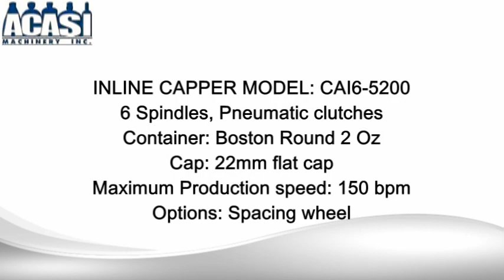Automatic Inline Capper model CAI-6-5200, manufactured by Acasi Machinery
Inline Capper model CAI-6-5200, spacing wheel system, working with cap 22mm & round bottles 2 Oz, manufactured by Acasi Machinery.